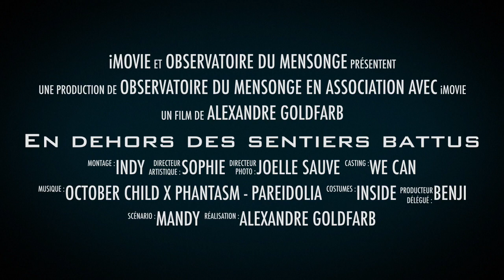EN AVANT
EN AVANT il faut le dire !!!